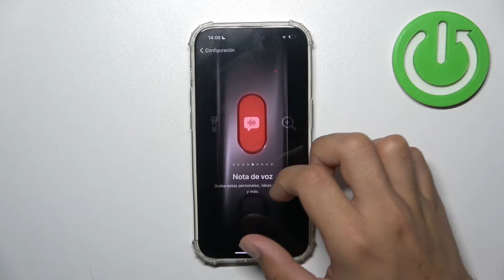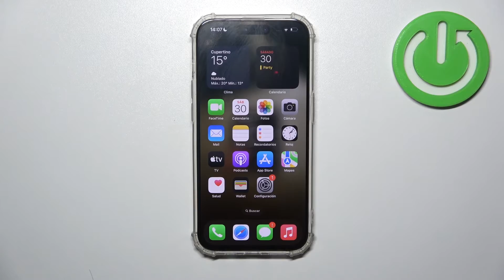Cómo configurar el botón lateral en iPhone 15 Pro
Personaliza tu experiencia con el iPhone 15 Pro configurando el botón lateral a tu medida. En este tutorial, te mostramos cómo ajustar las funciones y configuraciones del botón lateral para que se adapten a tus necesidades. Descubre cómo simplificar el acceso a tus aplicaciones y características favoritas. ¡Domina el control de tu iPhone 15 Pro con estos simples pasos!

Personalizar las funciones del botón lateral en iPhone 15 Pro.
Pasos para ajustar el botón lateral a tus necesidades en tu dispositivo iPhone 15 Pro.
Tutorial de configuración del botón lateral en iPhone 15 Pro.
Simplifica el acceso a tus aplicaciones con tu iPhone 15 Pro.